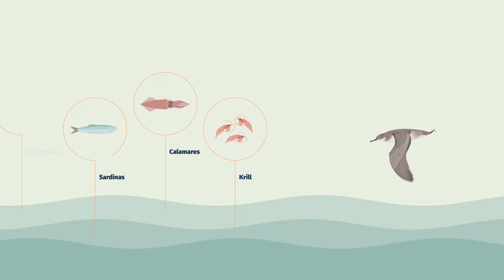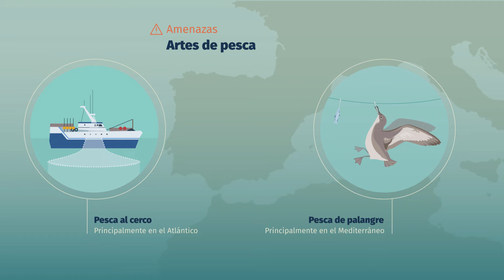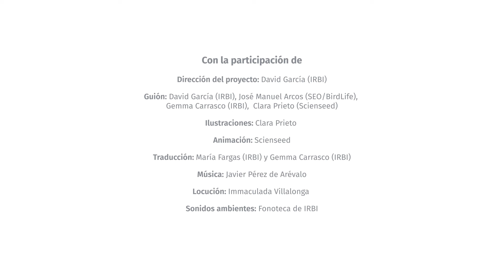La pardela balear, ahora o nunca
La pardela balear es el ave marina más amenazada en Europa. Quedan menos de 3.000 parejas y su población disminuye cada año. Al ritmo actual, se podría extinguir en 50 años.

Para conocer mejor a esta ave única en el Mediterráneo y cómo podemos hacer para frenar su declive, la organización Iniciativa de Recerca de la Biodiversitat (IRBI) ha producido este corto audiovisual de animación, con el apoyo del proyecto LIFE INTEMARES, que coordina la Fundación Biodiversidad del Ministerio para la Transición Ecológica y el Reto Demográfico. Cuenta con la contribución del Programa LIFE de la Unión Europea.